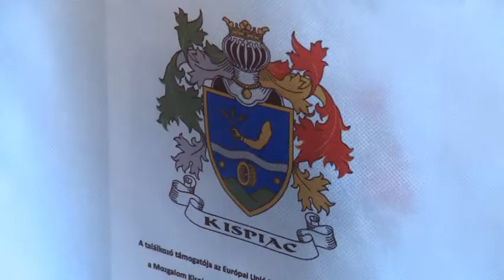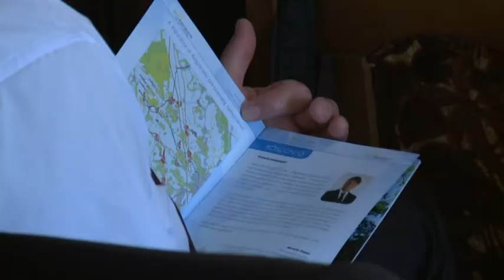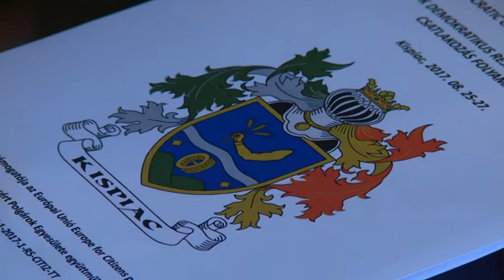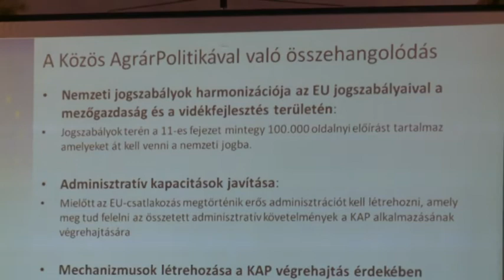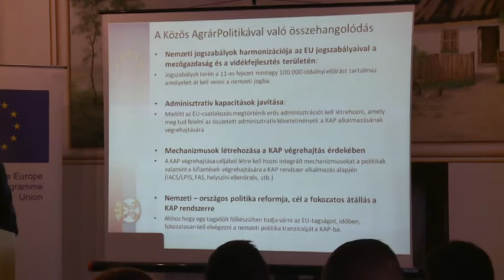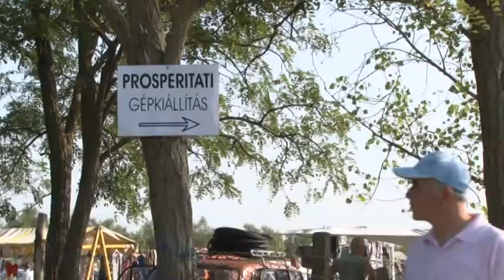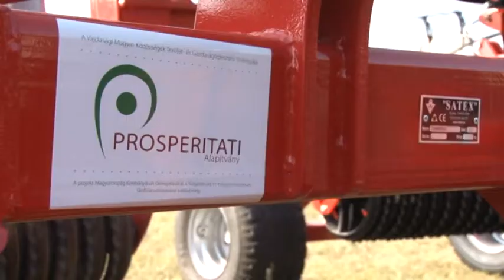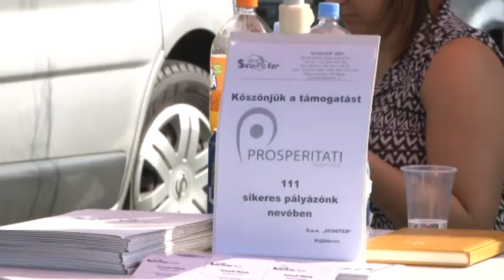Közel-kép - 2017.09.11.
– Tanácskozás az európai uniós tapasztalatokról Kispiacon